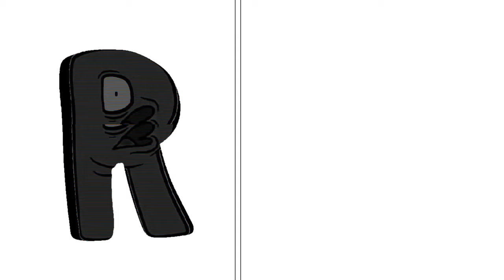Alphabet Lore but In Real Life Part 2